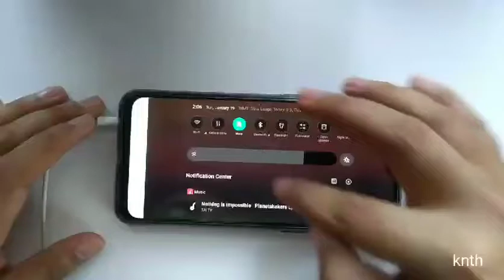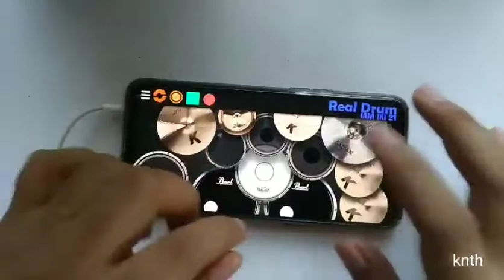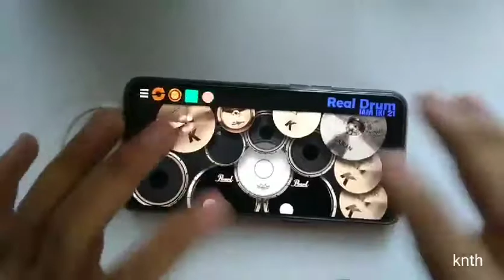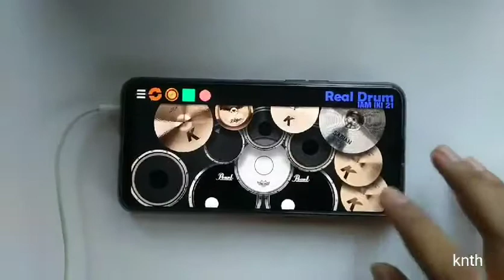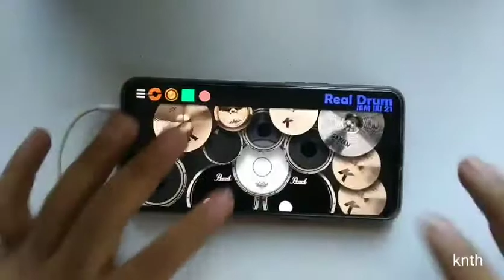Nothing is Impossible by Planetshakers (Real drum cover)